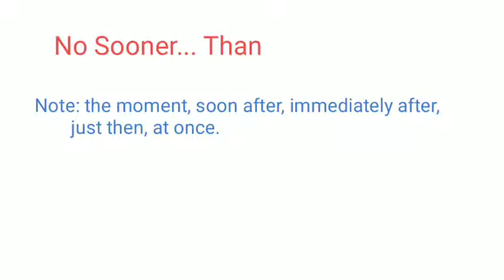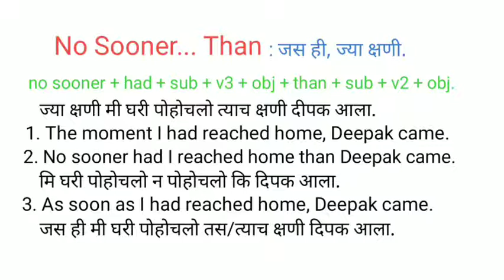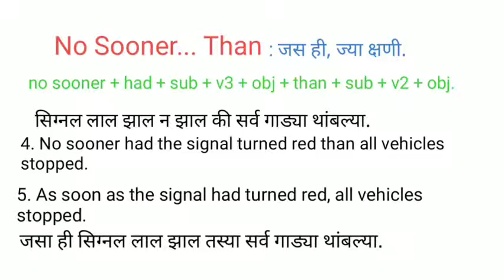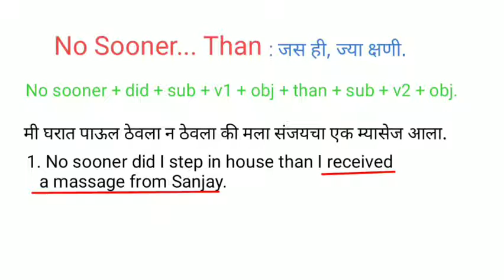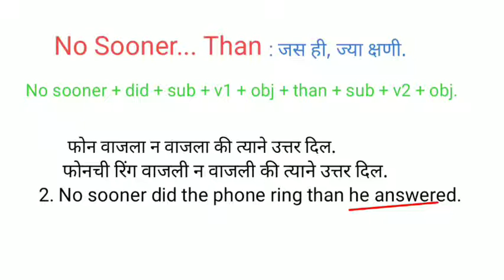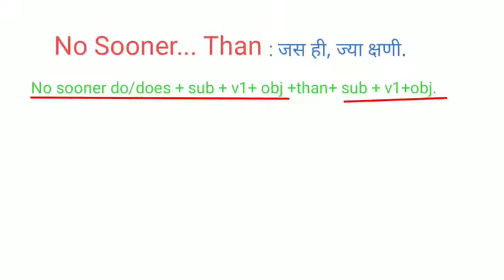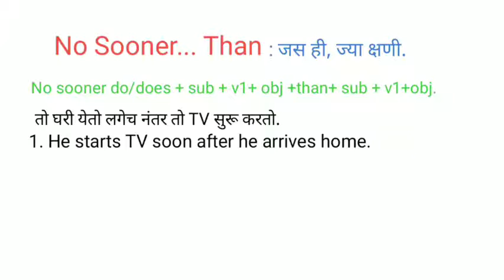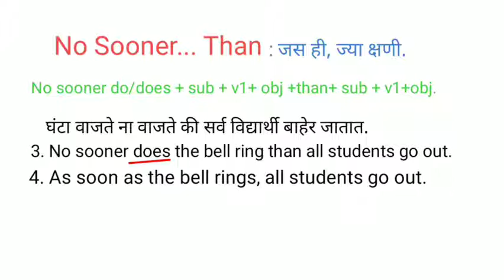No Sooner... Than | Conjunction | in Marathi.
Conjunction "No Sooner...Than"  Explained in detail with examples in Marathi.

1. No sooner... Than (don't use" Not ") जसे ही, ज्या क्षणी. एक गोष्ट झाली न झाली की, दुसरी गोष्ट होते.

-Don't use below words in No Sooner... Than sentence.
-the moment, soon after,immediately after, just then, at once.
Structure- with had.
1.-no sooner + had+sub+v3+..obj.+than +sub +v2+obj.

1. The moment I had reached home, Deepak came.

 2. No sooner had I reached home than Deepak came.

3. As soon as I had reached home, Deepak came.

 4. No sooner had the signal turned red than  all vehicles stopped.

5. As soon as the signal had turned red, all vehicles stopped.

Structure- with did
2. -No sooner+did+sub+v1+.obj +than+sub+ v2+..obj.

 1. No sooner did I step in house than I received a massage from Sanjay.

 2. No sooner did the phone ring than he answered.

Structure- with do/does
3. -No sooner do/does+sub+v1+obj.+sub+v1 +object.
Ex-
 1. No sooner does he arrive home than he starts TV.

2. he starts TV soon after He arrives home. Or
3. soon after He arrives home, he starts TV.

 4. No sooner does the bell ring than all students go out.

5. As soon as the bell rings, all students go out.